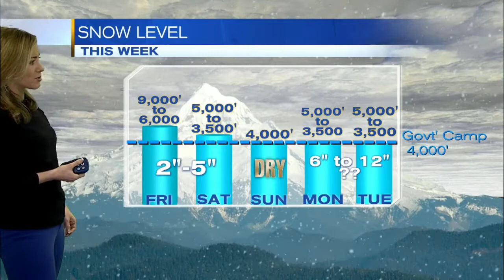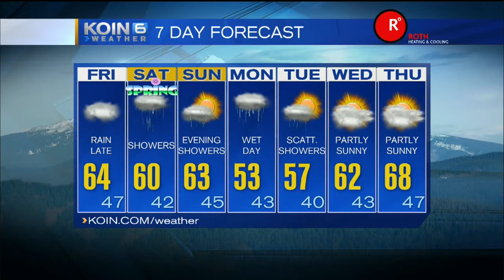KOIN 6pm Weather Forecast 9:30pm Thursday March 19 2015